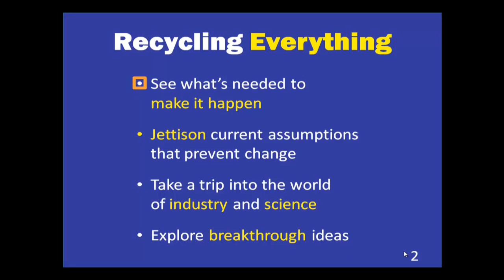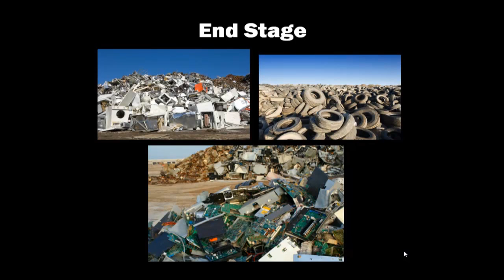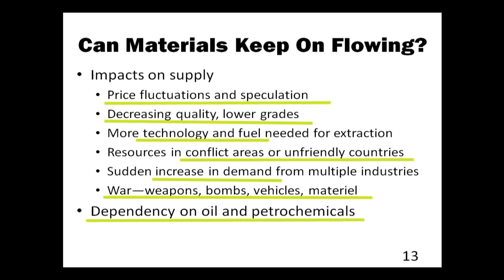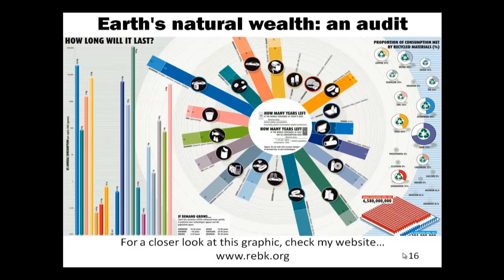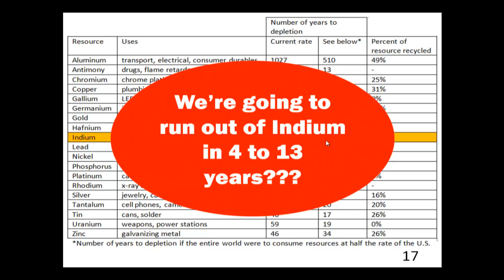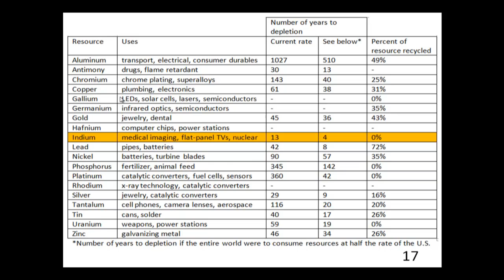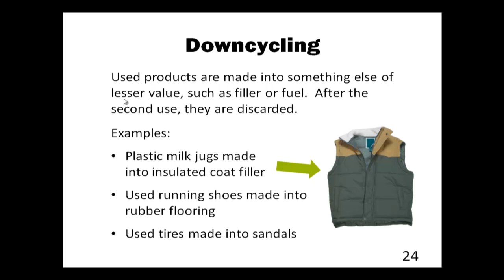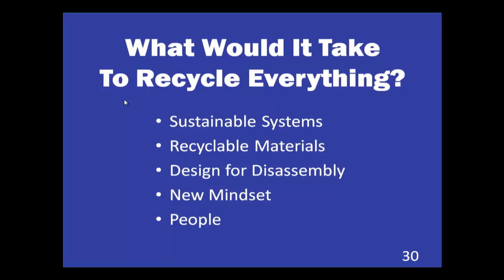Recycle Everything, part 1 of 4, Why We Must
Part 1:  Can we recycle everything?  Yes we can--if we work with industry to demonstrate why it is in the interest of all of us.  Resources of all types are becoming depleted.  Without materials, there can be no manufacturing.  We can no longer ignore the issues of scarcity; we must adapt to recycling everything.